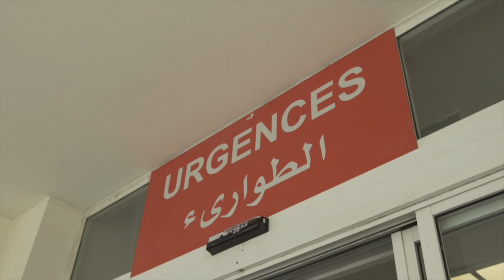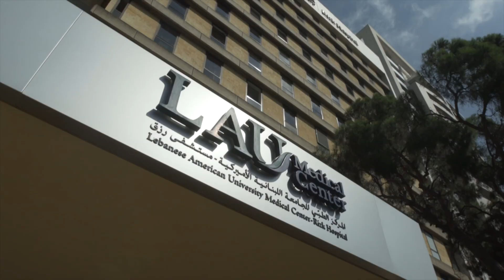Blast plunges Beirut into homelessness, healthcare crisis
The massive explosion in Beirut that killed hundreds and injured thousands of people has created new crises in the city. Special Correspondent Leila Molana-Allen reports on the new homelessness and health care crisis in a country already reeling from the COVID-19 pandemic and a spiraling economy.